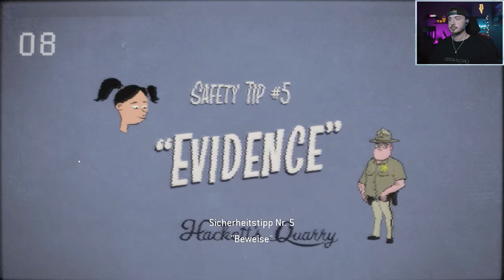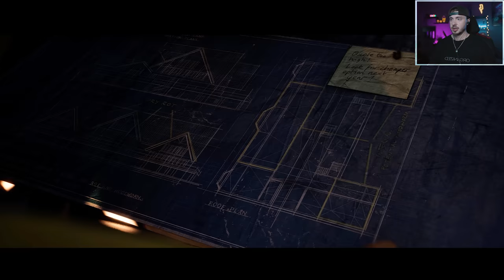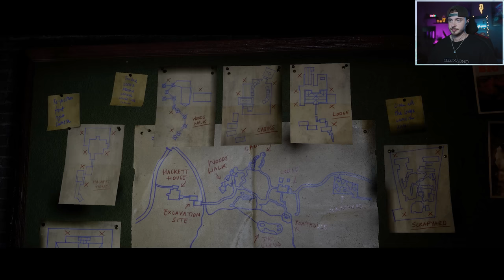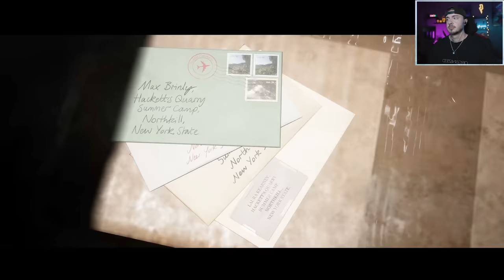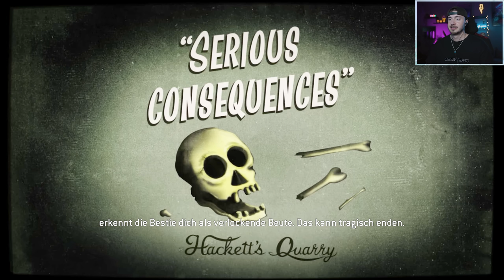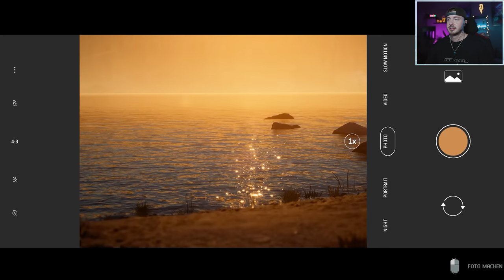Der Horror im Feriencamp beginnt! Diese Teenager sind nicht sicher! | The Quarry Let`s Play Teil #2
➥KONTAKT & ANFRAGEN